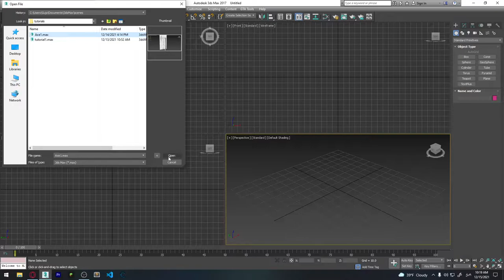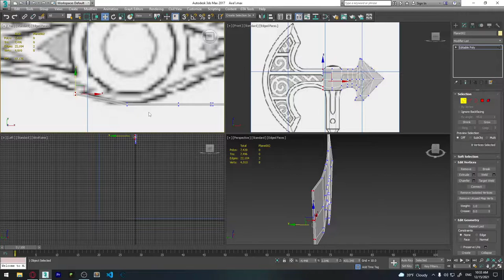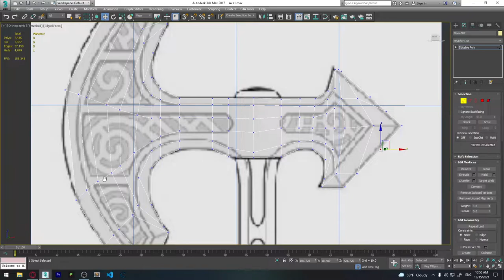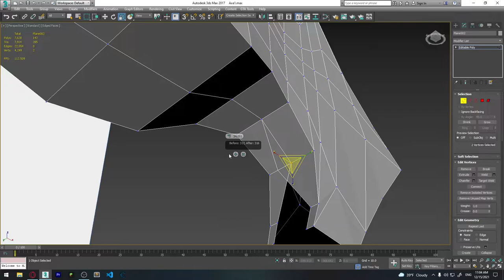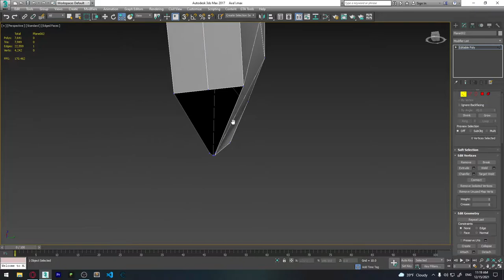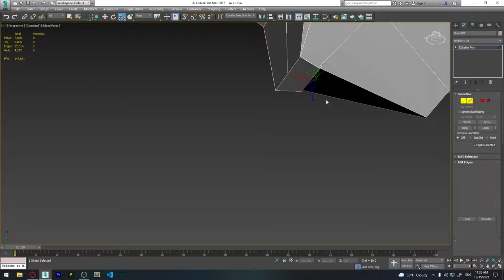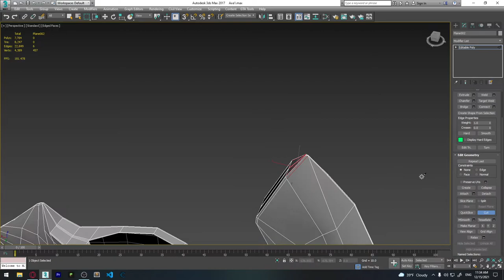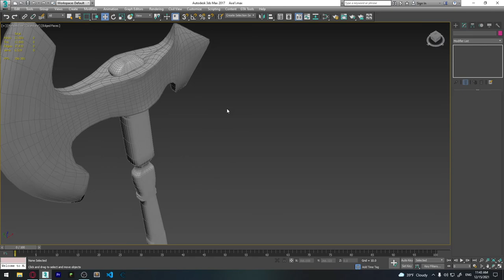3Ds Max ვიდეოგაკვეთილი #5 - ნაჯახის მოდელირება #2